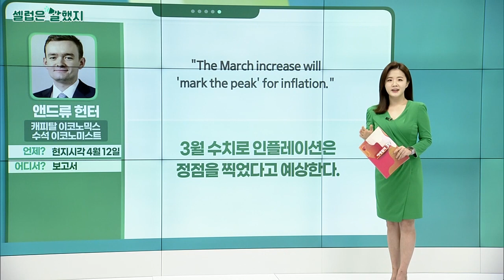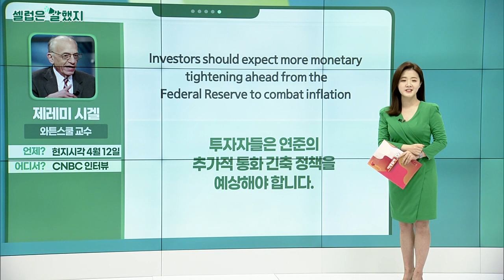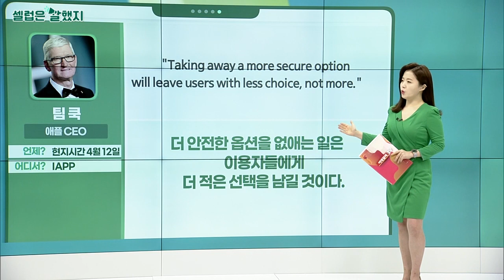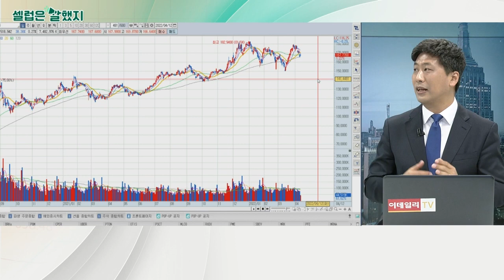앤드류 헌터(캐피탈 이코노믹스 수석 이코노미스트) / 제레미 시겔(와튼스쿨 교수) / 팀 쿡(애플 CEO)_셀럽은 말했지 (20220413)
앤드류_헌터(캐피탈 이코노믹스 수석 이코노미스트) / 보고서
"The big news in the March report was that core price pressures finally appear to be moderating."
3월 보고서의 포인트는 근원 물가 압력이 마침내 완화되고 있는 것이다.

"The March increase will 'mark the peak' for inflation."
3월 수치로 인플레이션은 정점을 찍었다고 예상한다.

제레미_시겔(와튼스쿨 교수) / CNBC 인터뷰
"Investors should expect more monetary tightening ahead from the Federal Reserve to combat inflation."
투자자들은 인플레이션 대처 위한 연준의 추가적인 통화 긴축을 예상해야 한다.

"I still think is going to be disadvantaged in this sort of market."
나는 여전히 '이 주식'들이 시장에서 불리할 것으로 생각한다.

팀_쿡(애플 CEO) / IAPP
"Taking away a more secure option will leave users with less choice, not more."
더 안전한 옵션을 없애는 일은 이용자들에게 더 적은 선택을 남길 것이다.

"It could put significant pressure on people to engage with alternate app stores."
안전이 보호되지 않는 앱스토어를 이용하는 사람들로 하여금 커다란 압박을 줄 것이다.